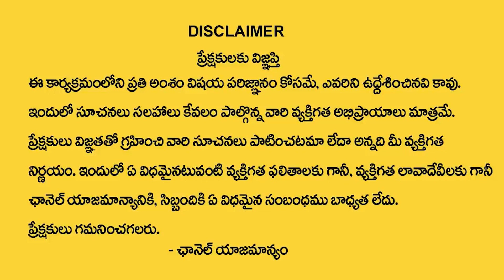దేవి నవరాత్రి మొదటి రోజు ఇది ఒక్కసారి వినండి అష్ట ఐశ్వర్యాలు కలుగుతాయి || Devi Navaratri 2021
Watch► దేవి నవరాత్రి మొదటి రోజు ఇది ఒక్కసారి వినండి  కోటి జన్మల పాపం పోయి అష్ట ఐశ్వర్యాలు కలుగుతాయి!! Devi Navaratri 2021